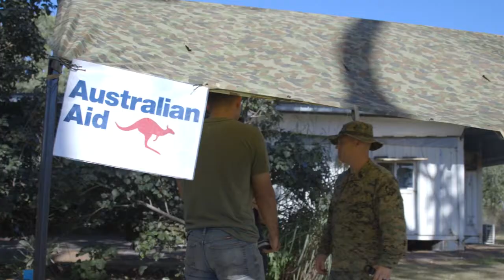Exercise Crocodile Response 2021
AUSTRALIA
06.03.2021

U.S. Marines, Sailors, Australian Defence Force, the U.S Bureau for Humanitarian Assistance and Australia's Department of Foreign Affairs and Trade conducted Exercise Crocodile Response 2021 at Point Fawcett, NT, Australia, May 26, 2021. Exercise Crocodile Response tests MRF-D and the ADF’s ability to provide disaster relief to partnered nations in the Indo-Pacific region. The rotational deployment of U.S. Marines affords a combined training opportunity with Australia and improves cooperation and integration between the two country’s forces. (U.S. Marine Corps video by Cpl. Sarah E. Taggett)

Film Credits: Video by Cpl. Sarah Taggett

ADF
Marine Rotational Force-Darwin
DFAT
MRF-D 21.2
Crocodile Response 2021